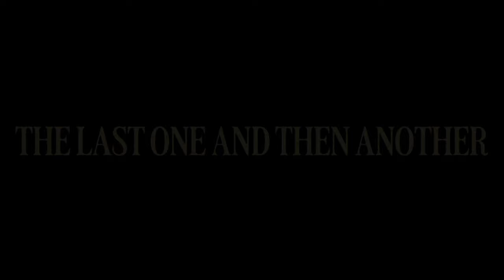This Game is TOO WEIRD! (Last One Then Another)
👁‍🗨Things just got weirder in Last One Then Another! This time, I'm stuck in some kind of gooey substance, sticking fish to myself to grow bigger, and exploring a strange new area. But the weirdest part? Meeting a person covered in bandages! What's going on in this game?! Watch to find out! 🐠